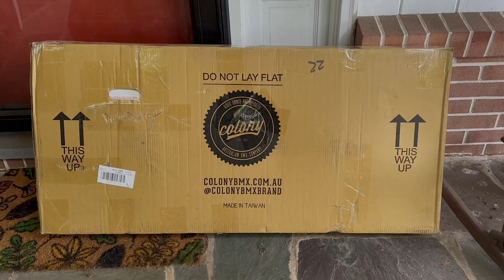Colony Apprentice Bike Build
It's been decades since I've owned a flatland bike. I'm now way older and fatter than I was back then. I was 105 lbs in those thumbnails, I'm now 174. So I decided to buy an exercise bike, the Colony Apprentice. This bike will either kill my shins and ankles, or I'll lose a couple of pounds and be able to pull some sweet spinny-whirly tricks. Possibly both.